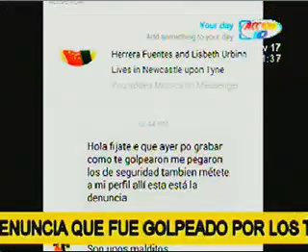Joven fue golpeado por vigilantes de un club nocturno de Managua